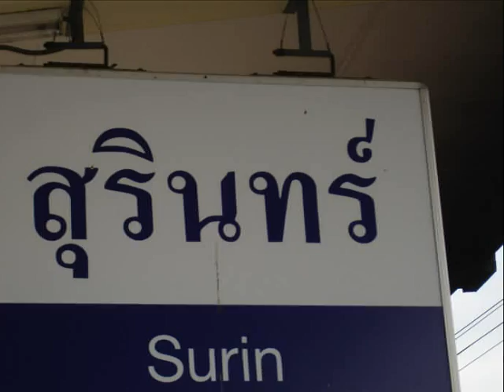MTMU 51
ครั้งหนึ่ง @มหิดล @ศาลายา เราเคยมีกัน ยังจำได้มั้ยน้าาาา